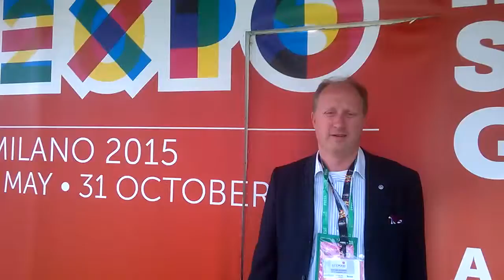SpoletoFestivalArt a Milano Expò2015 con TuttoFood Edizione storica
SpoletoFestivalArt una carica innovativa che ha presentato l’arte ai settori che hanno partecipato a TUTTOFOOD 2015 in una edizione Storica.